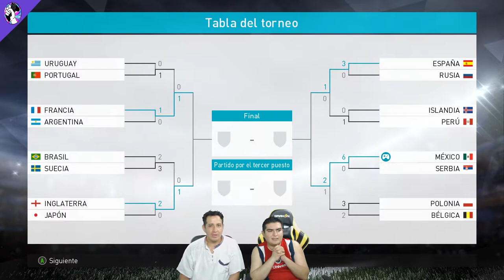MUNDIAL RUSIA: MÉXICO VS POLONIA, cuartos de Final, Victoria sufrida